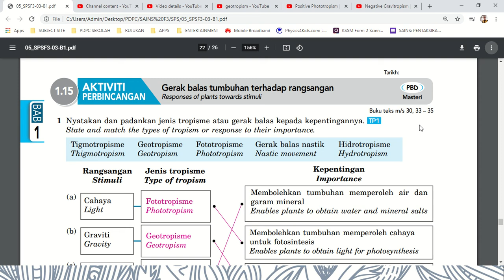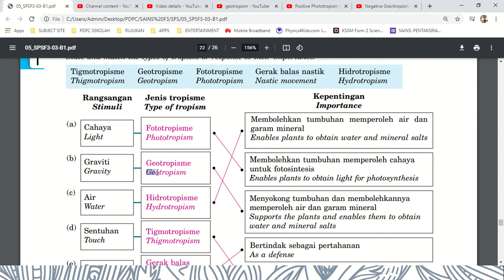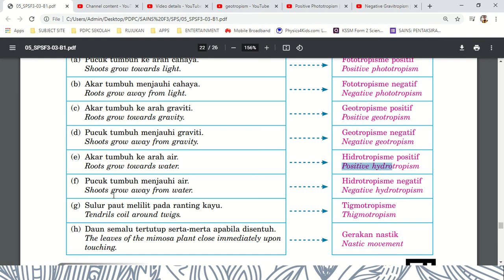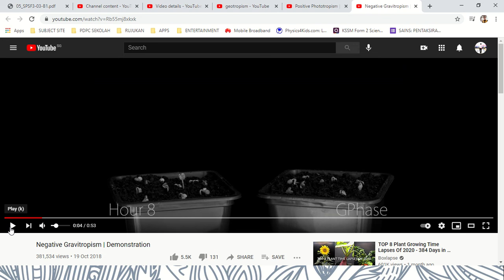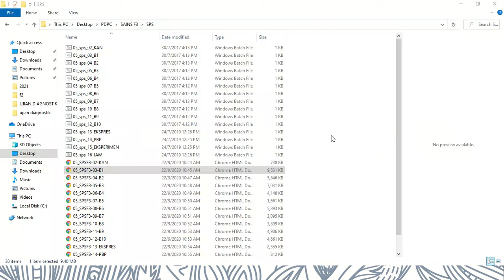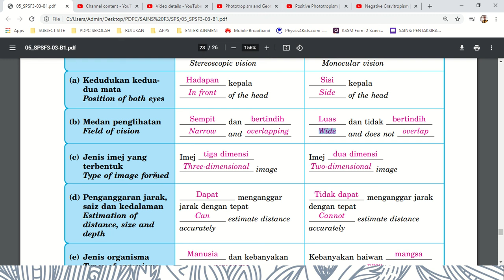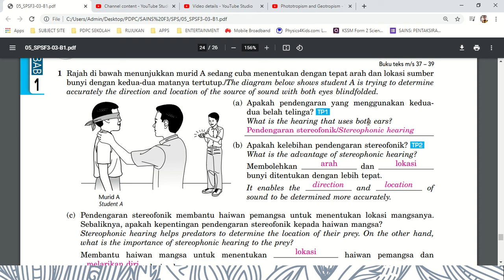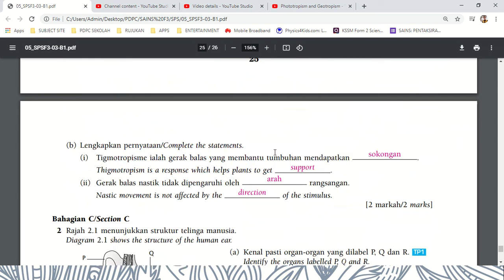SCIENCE F3 CHAPTER 1 (PART 3)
SPSS BOOK